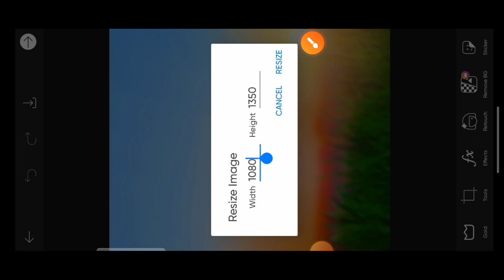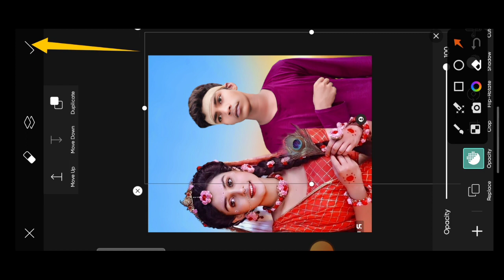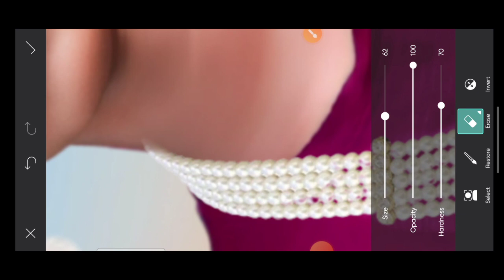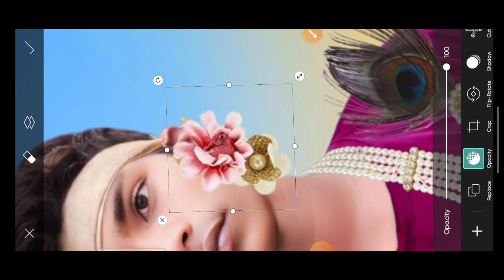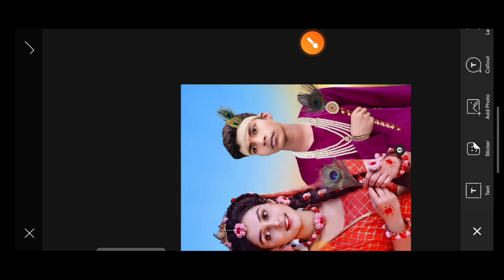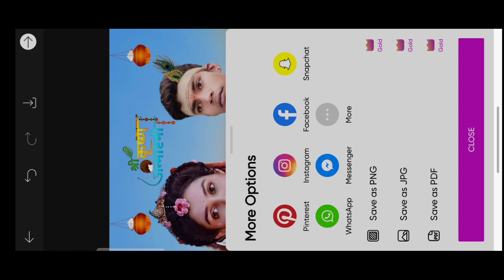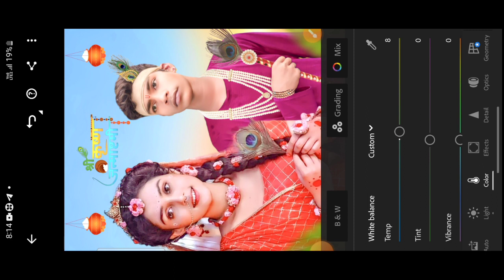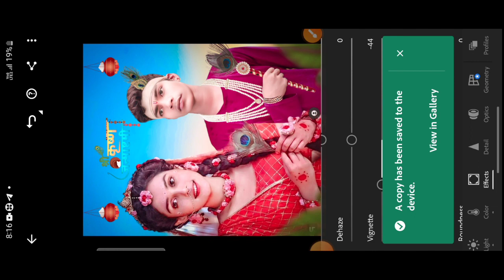Discover the Secret to Stunning Radha Krishna Photo Editing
radha photo editing how to Radha Krishna photo editing